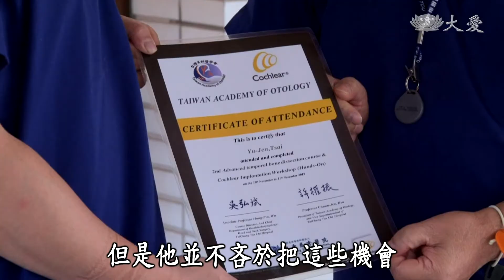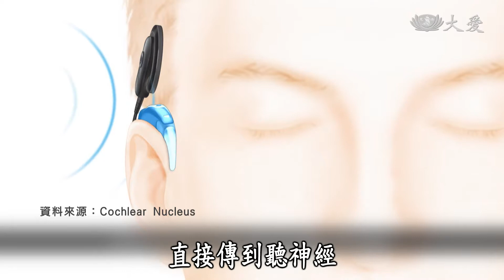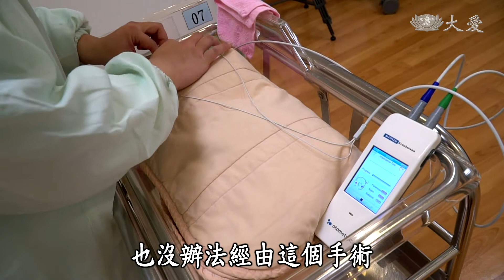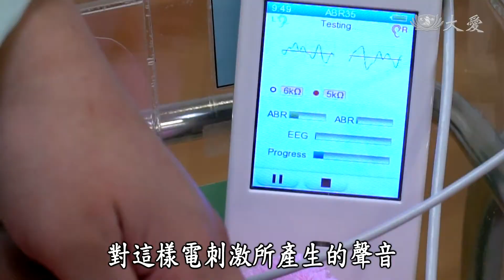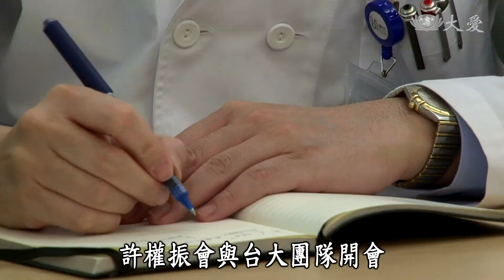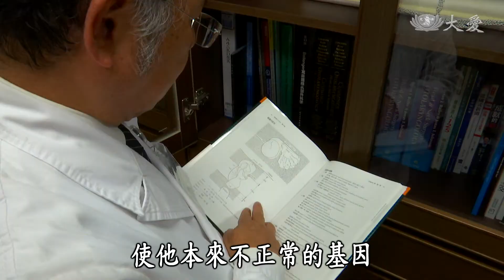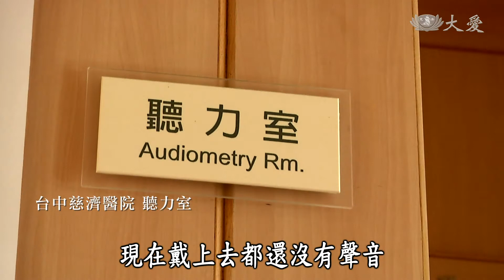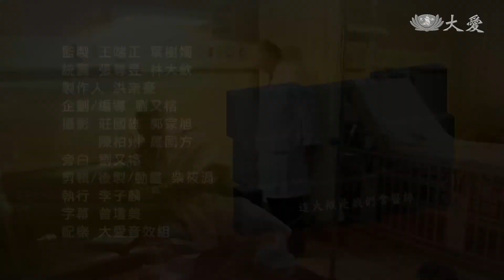【志為人醫守護愛】20200912 - 醫聾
台中慈濟醫院副院長許權振 ，專長耳鼻喉科，是台灣聽損研究的拓荒者，1980年代末台灣第一批研習人工電子耳的先驅，為重度聽損者帶來曙光。先天性聽損患者，五成以上來自基因缺陷，為了尋找先天聽損的原因，更建立台灣第一個耳聾基因資料庫。 然而兒童先天性聽損發生率 約千分之三，許權振趁著世界潮流，推動新生兒全面聽力篩檢。儘管擁有耳科頂尖頭銜，許權振內斂溫和，在國際間提高台灣醫界地位，對後輩更是寬容無私。從治療到聽力篩檢，再走入耳聾基因研究，許權振四十年的堅持，改變聽損患者的命運，更為台灣耳科樹立醫者典範。

(15790052)